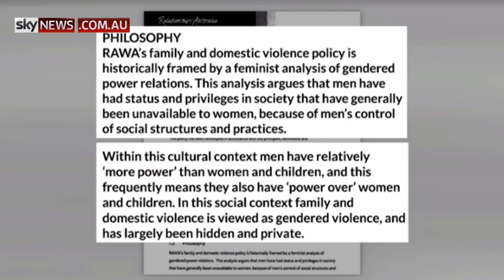Rob Tiller on Sky News